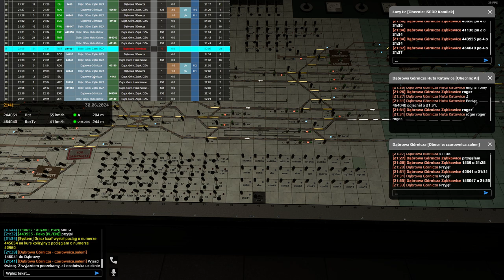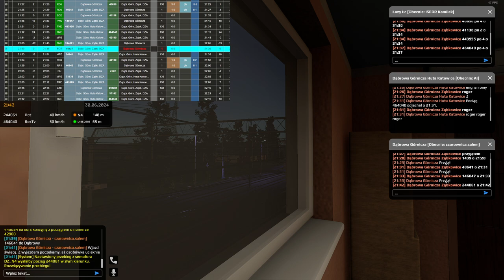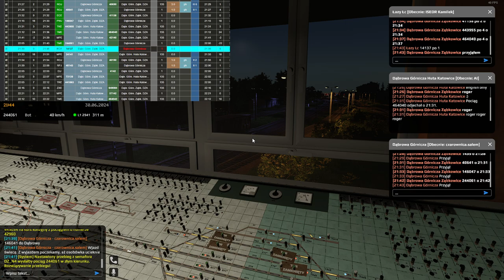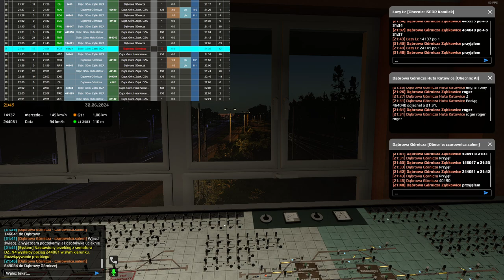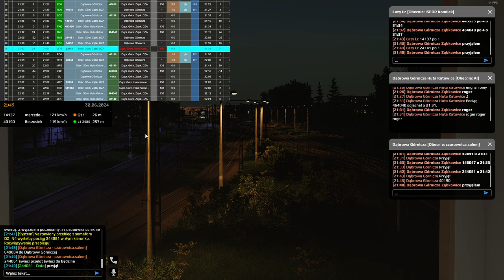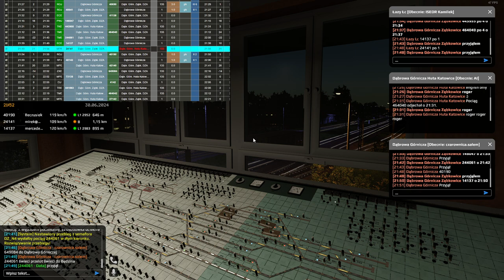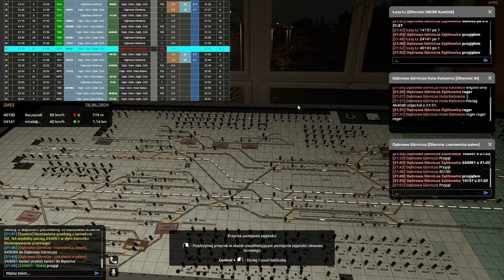SimRail #109 Dyżurny ruchu na stacji Sosnowiec Główny (cz.3/4)